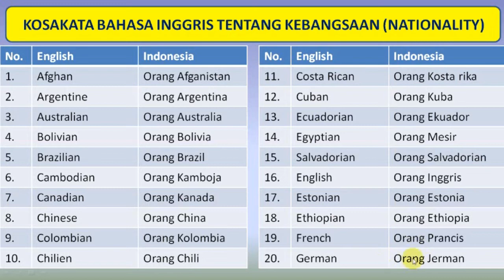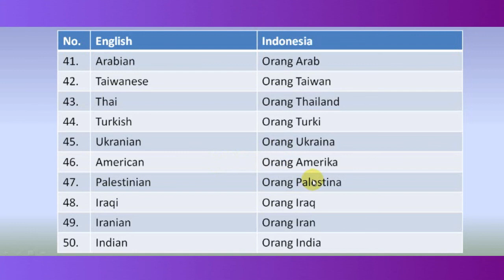KOSAKATA BAHASA INGGRIS DAN ARTINYA TENTANG KEBANGSAAN (NATIONALITY)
Belajar bahasa inggris tentang kosakata bahasa inggris kebangsaan (nationality). Learning English vocabulary about nationality.